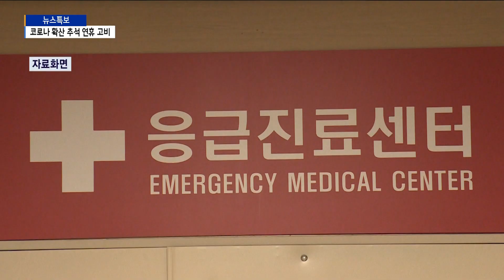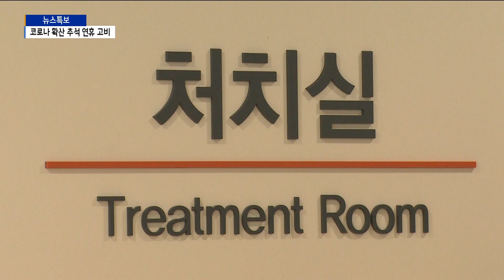[토크 & 뉴스] 코로나 확산 추석 연휴 고비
박인애 앵커)
코로나19 지역 확진자가 줄면서 안정세를 보이고 있는 가운데 다가오는 추석 연휴가 걱정인데요. 코로나 확산 방지를 위한 인천시 대책을 중점적으로 취재기자와 살펴보겠습니다. 배기자 먼저 인천시가 코로나 검사를 강화한다고 하는데요.

배상민 기자)
시는 자가격리 해제 전 검사, 호흡기질환 증상자 검사 안내, 광범위한 접촉 범위 설정을 통한 검사 확대 등 기존의 선제적 대응과 방역활동을 계속 유지하면서 의심증상자 등 감염경로가 불분명한 숨은 확진자를 찾아내 감염 확산을 막는데 주력할 방침입니다.

먼저 환자발생시 심층역학조사를 통해 접촉자 분류와 격리 조치, 코로나19 진단검사를 신속히 실시하고, 자택에서의 자가격리 중 가족간 감염을 차단하기 위해 지난 21일부터 격리시설 입소기준을 완화해 격리시설 입소를 유도하고 있습니다.

또한 안전안내문자를 통해 코로나19 의심증상자가 무료 진단검사를 받도록 적극 안내하고, 의사회 등과 협업해 호흡기질환자 모니터링 강화와 유증상자의 진단검사를 연계하고 있습니다.

이밖에 정부지원을 받아 코로나19 고위험군에 대한 일제검사를 추진하고 있습니다.

박인애 앵커)
인천시가 추석 연휴 비상의료체계를 가동한다고 합니다. 자세한 내용 설명해주시죠.

배상민 기자)
인천시가 30일부터 다음 달 4일까지 비상의료체계를 가동하는데요.

연휴 기간 응급의료기관과 당직의료기관, 휴일지킴이 약국은 총 1,412개소로 응급의료기관 등 20개소는 24시간 운영, 병·의원 589개소와 휴일지킴이 약국 723개소는 일자별·시간대별로 당번을 정해 문을 엽니다.

문 여는 응급의료기관과 당직의료기관, 휴일지킴이 약국은 시, 군·구 보건소와 중앙응급의료정보센터 홈페이지는 물론 119 종합상황실과 120 미추홀 콜센터에서도 확인할 수 있습니다.

도서·산간 취약지역과 산업재해, 교통사고 등 중증응급환자 발생 시 닥터헬기와 닥터카를 가동하고, 환자발생부터 이송·응급처치까지 원스톱 응급의료시스템을 가동합니다.

또한 지역간 이동·야외활동과 여행 증가 등으로 감염병 발생· 해외 감염병 국내 유입 등의 방지를 위해 국가지정입원치료병상 등을 확보하고, 감염병 발생감시와 대응에도 주력할 계획입니다.

박인애 앵커)
인천시가 추석 연휴에도 코로나19 우울 심리지원을 실시한다고 합니다. 여기도 설명 해주시죠.

배상민 기자)
인천시는 코로나19 장기화로 연휴기간에도 비상근무를 통해 코로나19 우울 심리지원 서비스를 24시간 제공합니다.

시는 10개 군·구보건소, 인천정신건강복지센터, 10개 기초정신건강복지센터, 인천시의료원 등 총 23개 기관이 협력해 24시간 정신위기 심리지원 비상근무체계를 구축해 운영합니다.

인천시의료원에서 코로나19 검사용 검체 채취부터 정신응급 입원까지 역할을 맡아 수행하게 됩니다.

코로나 우울은 코로나19의 확산으로 일상에 큰 변화가 닥치면서 생긴 우울감이나 무기력증을 의미하며, 감염병 감염 불안감, 사회적 고립, 외출 자제 등으로 인해 우울 증상이 나타날 수 있습니다.

박인애 앵커)
이 밖에 지역 자활기관과 장애인보지관에 대한 방역도 강화한다고 하는데요. 어떤 내용입니까?

배상민 기자)네, 인천시는 코로나19 감염 확산 방지를 위해 자활기업, 지역자활센터 등 자활사업장에 대해 추석연휴기간 전후로 집중방역을 실시하고 마스크 등 방역물품을 지원합니다.

우선, 29일까지 자활기업 35개 사업장에 대한 방역을 완료하고 비접촉식 체온계 및 마스크 1,300매를 지원합니다.

추석연휴 이후에는 시 자활기금을 활용해 지역자활센터 11개소, 자활근로사업장 130개소에 대한 방역을 실시하고, 자활참여자에 대한 마스크와 손소독제 등 방역물품도 지원할 예정입니다.

시는 또한 약 5천만 원의 예산을 투입해 장애인복지관에 비대면 방역게이트를 임대 방식으로 설치해 운영하기로 했습니다.

이번에 설치할 비대면 방역게이트는 방문자가 게이트를 통과만 해도 발열은 물론 손 소독과 마스크 착용 여부, 전신 소독까지 전반적인 개인 방역상태를 원스톱으로 확인할 수 있습니다.

박인애 앵커)
네, 배기자 수고하셨습니다.